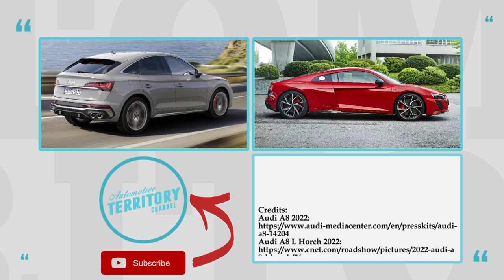10 New Audi Cars for 2022: Review of All Upgrades in the Brand's Lineup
The VW Group has a clear distinction for its core brands: Volkswagen manufactures people’s cars en-masse, Porsche makes true sports with unrivaled driving emotions, while Audi is a technological powerhouse that blends the latest innovations across all vehicle segments. Let’s go over the 2022 lineup innovations of this German brand, spoiler alert, you will see plenty of EVs, high performance cars and imposing SUVs all equipped with the latest know how from Ingolstadt.

We have already covered many 2022 lineup from other German, American, Japanese and Korean automakers. You can learn about them by checking out our ongoing video series:

#1 2022 Audi A8 and Horch Edition

Trying to keep up with the king, Audi refreshes its largest limousines A8 right after the debut of the all-new Mercedes S Class. The most noticeable changes are focused around a new grille design, additional wheel, broader color pallet.

#2 2022 Audi RS 3 Sportback

Audi’s hottest hot hatch RS3 transitions to the second generation drawing from the already presented A3 and S3 models, but its true purpose is to rival the mighty Golf R and Mercedes-AMG A45.

#3 2022 Audi R8 V10 Performance RWD

Initially offered only in AWD, the R8 lineup gained a permanent RWD member in 2019, after the model’s mid-life facelift. In 2022, the new Audi R8 V10 performance RWD offers some of Quattro’s high-end features and gains more power.

#4 2022 Audi Q4 e-tron + Q4 Sportback e-tron

The growing e-tron series from Audi is welcoming 2 newcomers, both built on a dedicated MEB platform from the VW Group. The Q4 and its sportback versions will be sold in the 35 and 40 single motor RWD variants and a dual-motor 50 Quattro AWD configuration.

#5 2022 Audi RS E-Tron GT

The all-new Audi RS e-Tron GT is the first electric Audi RS in the history of the performance line. It is considered a more affordable but nearly identical version of the Porsche Taycan.

#6 2022 Audi RS 3 Sedan

The sedan version of the RS3 sacrifices the hatchback practicality for a small boot and it is the only version of the model that will be sold in the US.

#7 2022 Audi A6 e-tron Concept

Built on the new Audi-Porsche PPE platform, the 2022 Audi A6 e-tron concept previews a premium electric sedan by the brand that will exist in several performance versions.

#8 2022 Audi RS Q e-tron

With this futuristic off-road SUV propelled by electricity, Audi want to beat all pure-ICE competitors at the 2022 Dakar Rally. The 2022 Audi RS Q e-tron prepares to win with the help of an innovative 3-motor, AWD drivetrain with 50 kWh battery pack.

#9 2022 Audi SQ5 Sportback TDI

Even in Europe, performance models powered by diesel engines regardless of the body style are a rarity. This does not stop Audi from consistently offering their SQ5 Sportback coupe-SUV not with the US-bound gasoline but with a 3-liter V6 diesel.

#10 2022 Audi Grandsphere + Skysphere Concepts

Among the all-new models and facelifted best-sellers, Audi’s lineup was recently spiced up with a brand-new family of sphere concepts. The Grandsphere previews the upcoming all-electric replacement for the A8 flagship sedan, while the Skysphere is a unique design study of a futuristic GT.